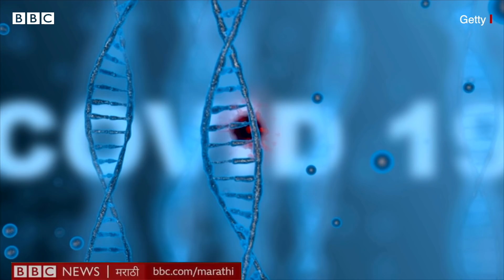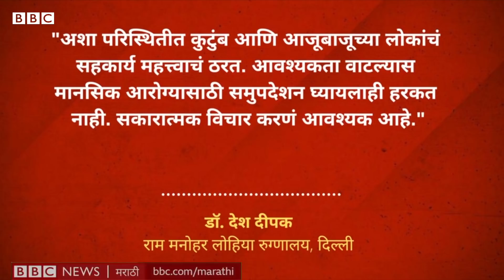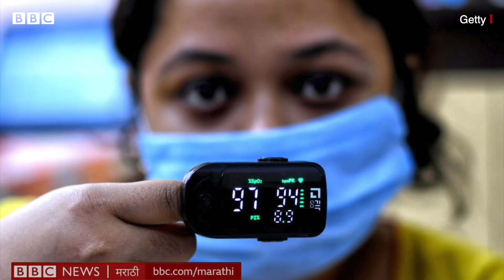Coronavirus Maharashtra Treatment : Post Covid Care, कोव्हिडमधून बरं झाल्यानंतर काय काळजी घ्यावी?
कोव्हिड होऊ नये म्हणून आपण काळजी घेतो, तो झालाच तर त्या काळातही सगळी काळजी घेतो. पण कोव्हिडमधून बरं झाल्यानंतर काय? कोव्हिड झालेल्या प्रत्येक रुग्णांची परिस्थिती सारखीच असेल असं नाही. काहींना सौम्य लक्षणं असतात, काहींना मध्यम तर काहींना गंभीर. मग नेमकी कशी काळजी घ्यायची?